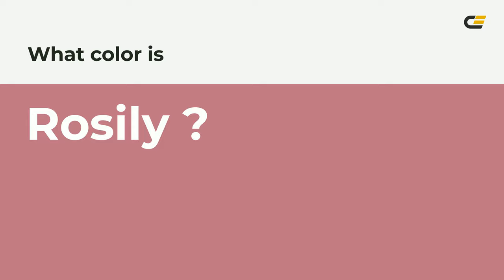Rosily color be7583 hex Cool Red color be7583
What color is Rosily ? be7583 hex, Cool Red color be7583

Hex be7583 Color Code is also known as Rosily color

Hex be7583 Color code in RGB color code model is created after adding 74.51% red color, 45.88% green color and 51.37% blue color.